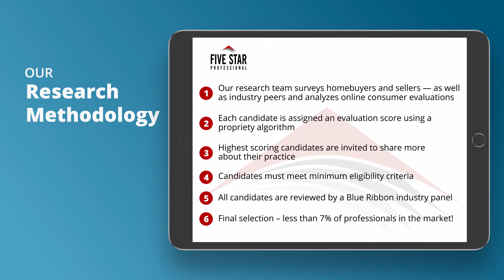2020 Austin Five Star Real Estate Agent Gary Steele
Gary Steele wins the 2020 Five Star Real Estate Agent Award! Five Star Real Estate Agents represent those who are outstanding in their field. Winning agents are selected as a result of a rigorous and objective research process. For any market, each year’s field of winners represents no more than 7% of agents within the market.